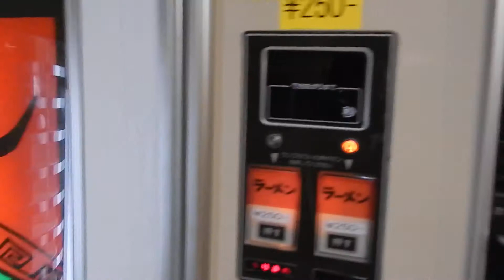高知市 コインスナックプラザ レトロ自販機 ラーメン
2016/01/02　ラーメン自販機で、ラーメンをいただきました。　懐かしさもあいまって、美味しさ倍増です。